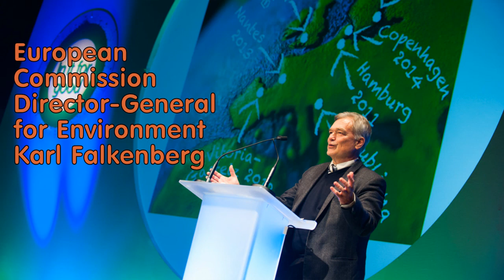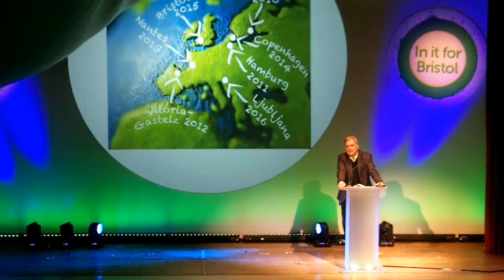Bristol 2015 Green Capital Opening Ceremony (Session 1)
EMC AT THE GREEN CAPITAL LAUNCH (PART ONE)

The Ecomedia Collective audio recorders were all hooked up and ready as Bristol launched its year as European Green Capital 2015. We were part of the press contingent at Bristol University's landmark Victoria Rooms, which were lit up to coincide with the official opening ceremony on Friday January 23rd 2015.

We've shared this because (a) we couldn't find any other recordings available, and (B) we always take a small video camera along wherever we can. Since we'd recorded the audio for our Bristol Green Podcast. it made sense to include this in our "20plus15" project to give Green Capital events as much visibility as possible. Because people often like to watch video as well as listen to our event audio recordings, it's our pleasure to oblige - even if our non-pro footage is more suited for small screens.

For official media, please visit the Bristol Green Capital

THE OPENING CEREMONY
Our city welcomed special visitors from across Europe where the European Commission officially opened Bristol 2015: European Green Capital. To view their segments, simply forward the video to the times below.

Welcome by Professor Guy Orpen, Deputy Vice-Chancellor at the University of Bristol and board member of Bristol 2015
* (05m30s) Bristol Mayor George Ferguson
* (23m30s) Karl Falkenberg, Director General for the Environment at the European Commission.
* (37m30s) Danny Alexander, Chief Secretary to UK Treasury
* (40m0s) Morten Kabell, Mayor for Technical and Environmental Affairs in Copenhagen
* (51m30s) Barra Mac Ruairí, Strategic Director for Place, Bristol City Council.
* (1h1m30s) Green business panel presentation with Liz Zeidler, Chairperson of Bristol Green Capital Partnership